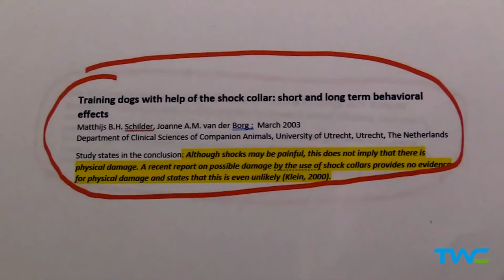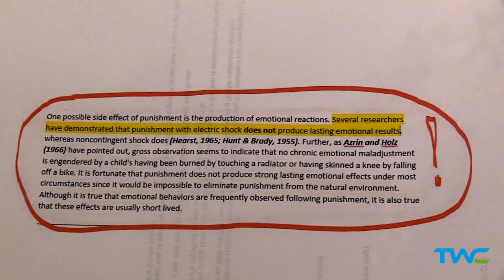THE TRUTH ABOUT E-COLLARS IN DOG TRAINING || Ivan Balabanov debunks the myths surrounding e-collars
Learn how to train your dog using the methods of a 2-time World Champion professional dog trainer!  In this dog training lesson, Ivan Balabanov explains the myths surrounding e-collar use that are purported by the force free movement.

Ivan effectively teaches you how and why e-collars are an effective dog training tool.  There are many untruths put forth by the positive only dog training movement and in this lesson, Ivan debunks all of the fallacies around the use of electric shock collars.

If you are looking to learn how to use an e-collar in training your dog, this video is a great place to start learning.  The two camps of dog trainers, positive only and balanced trainers, both seem to share their beliefs about the use of shock collars, but Ivan is not interested in sharing beliefs, but instead shares the undeniable truth about the use of electric collars.

Whether you are dealing with a puppy that won't listen, a disobedient dog, an aggressive dog, a nervous dog, or a shy dog, Ivan helps you understand how the electric collar can be a benefit in creating the best relationship with your dog.

Whether your dog is a rescue pit bull, a pet yorkie, or a seasoned competition dog, Ivan Balabanov teaches you his incredible dog training methods using skills he's learned as one of the best Belgian Malinois breeders in the world and a highly respected protection dog trainer!